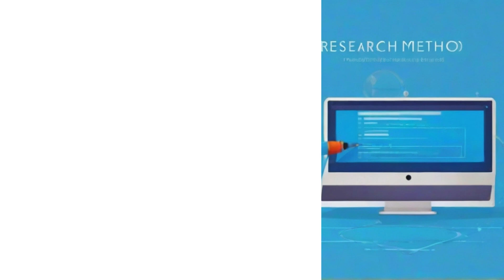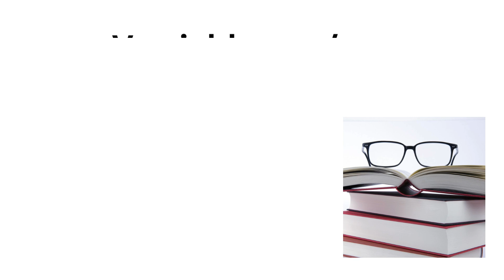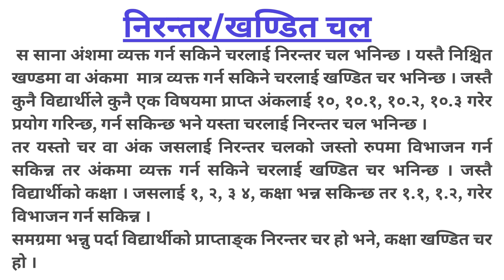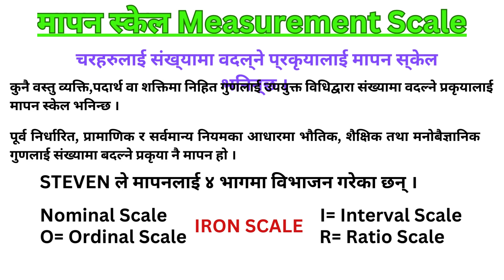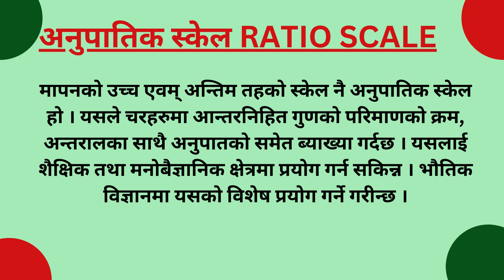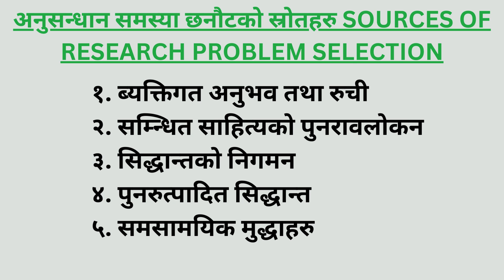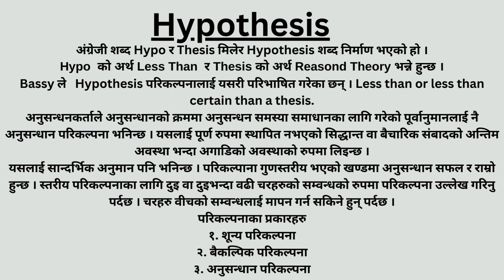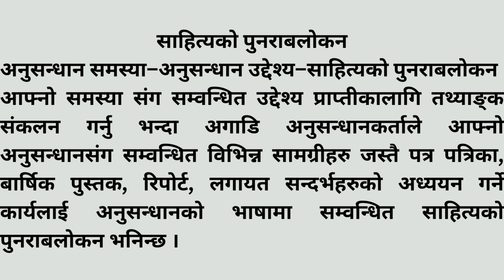Unit 1. Notes of Research Methodology. रिसर्चको नोट नेपालीमा । Research Guide.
In this channel you can learn more about technology related tutorial video in Nepali language. Tutor Puspa is education based channel. We make videos according to your suggestion. So please support tutor puspa.